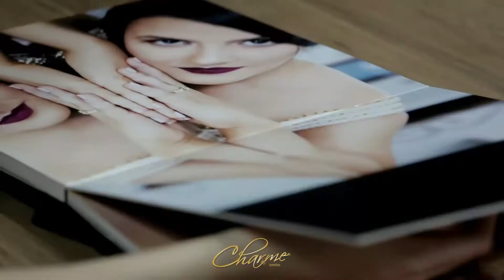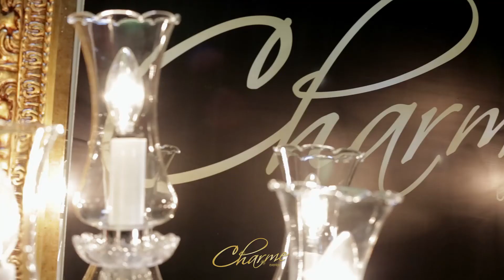Charme Eventos inaugura novo e moderno espaço em Orleans